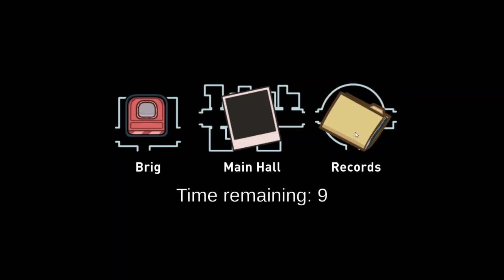Among Us Moments Episode 1